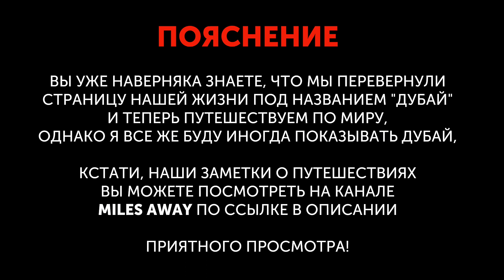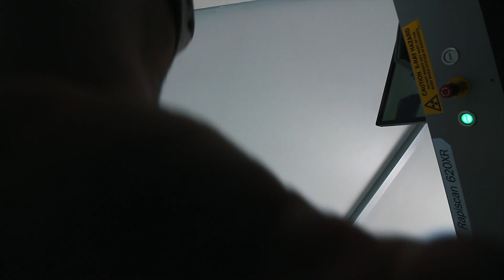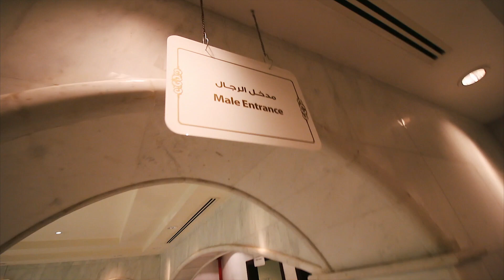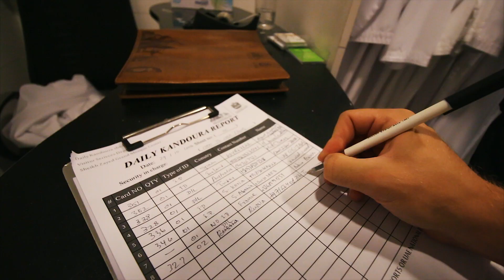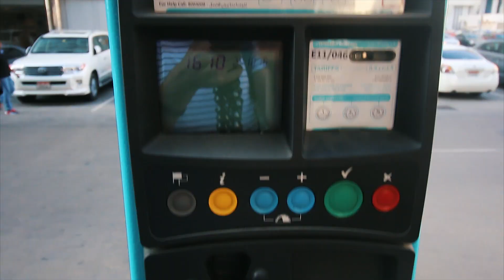Мечеть Шейха Заеда - Grand Mosque и Абу Даби | Будни в ОАЭ